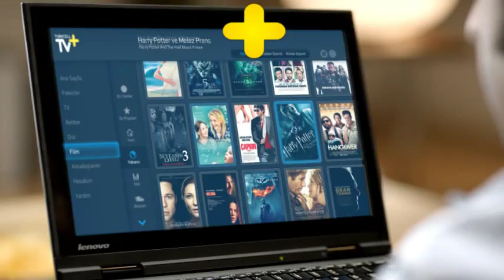Turkcell TV+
Türkiye'nin yepyeni kişisel televizyonu Turkcell TV+, cebinizde, bilgisayarınızda, tabletinizde. Turkcell TV+ 4 çeker kalitesiyle!